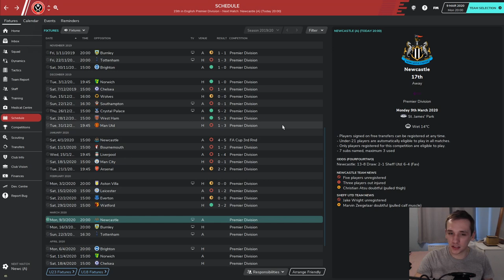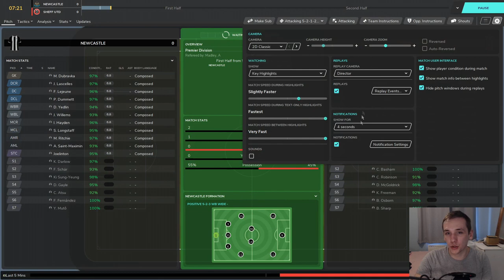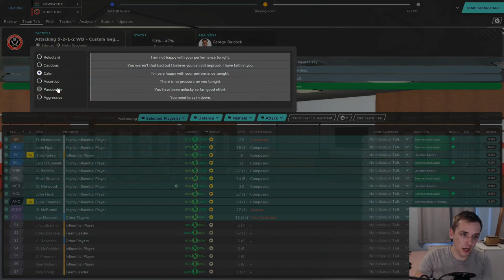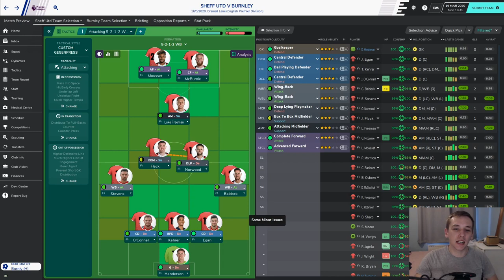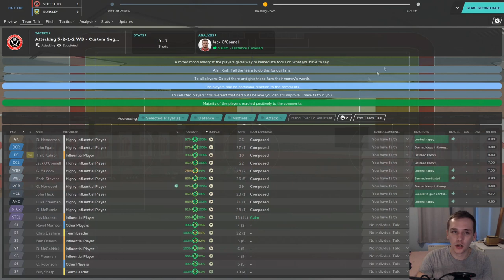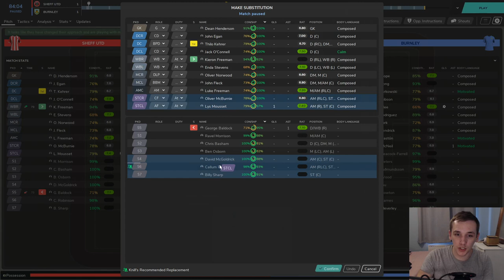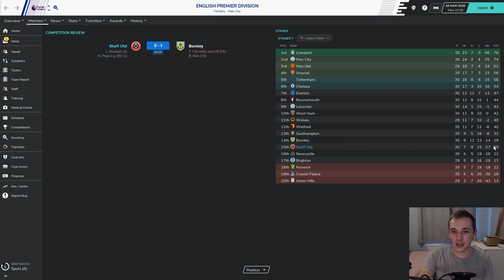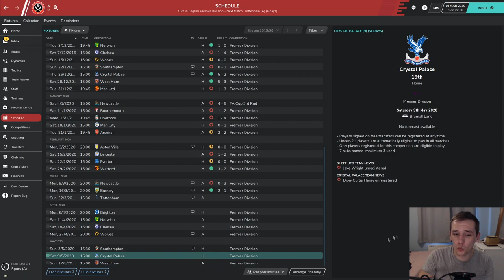SAF CHALLENGE | #4 SHEFFIELD UNITED | CRAZY GOALS | FOOTBALL MANAGER 2020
In today's episode we take on relegation rivals Newcastle United and Burnley in the Premier League.